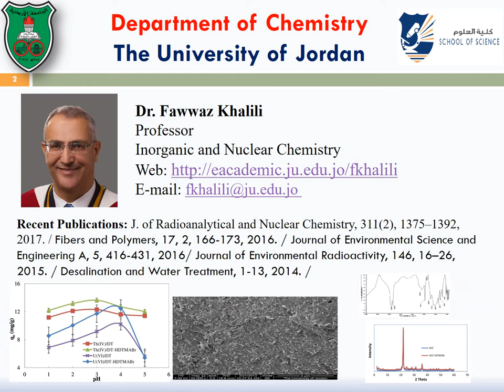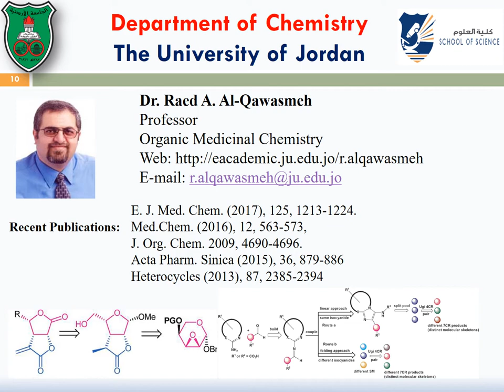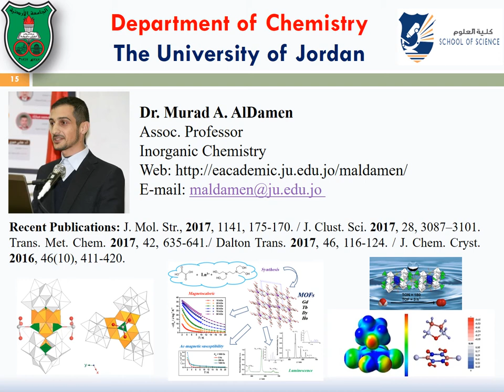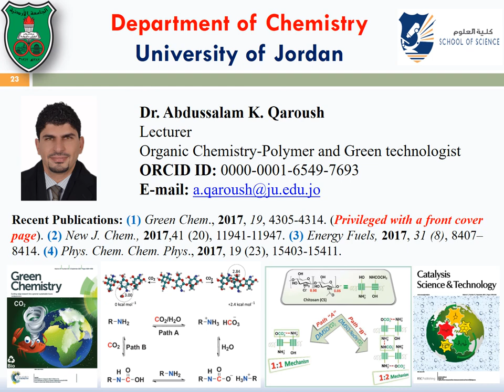Chemistry Department - The University of Jordan 2017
Some of our faculties and their Research in the Chemistry Department at The University of Jordan